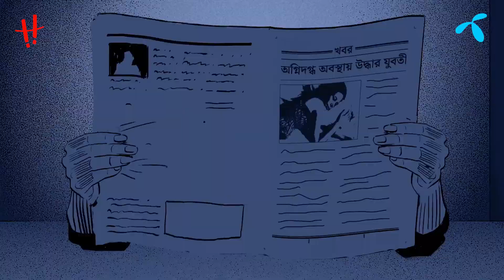Grameenphone Hoichoi Trailer OVC | Tamzid Bin Hasan Dhrubo | Hello Films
Client : Grameenphone
Agency : Grey Dhaka
Production House : Hello Films

Associate Vice President & Digital Lead: Ariful Bashar
Manager, Strategic Planning: Rifat Tasneem (Sutopa)
Account Director: Raihan Ahmed
Deputy Account Manager: Silvia Khan
Account Executive: Nazia Ahmed
Creative Director: Reazul Amin Ratul
Senior Art Director: Maryam Kapadia
Senior Copywriter: Touhidul Islam

Director : Tamzid Bin Hasan Dhrubo
DOP : Golam Maola Nabir

Executive Producer : Raaz Khan
Client Service Executive : Abrarul Hoque Babu

Production Manager : Omar Faruk
Production Assistant : Jahir, Mamun, Shuvo
Transport : Kalam

Assistant Directors : Jakaria Hossain Shohagh, Rafin Arnob
DOP assistant: Erfan Hyeum

Casting : Hello films Team
Costume : Bristy
Makeup Artist : Ashquie
Location Management : Faruk
Storyboard : Pankaj Barman
Drone: Salehin Bhuiyan

Art Director : Mohammad Farid Uddin
Art Asst. Anik Hasan

Artist : Israt anan, Ashikur Rahman Aayaz, Ahanab Rony, Diptho Khan, Alfaat Hamz Abid, Dishan Khan, Sadhin

Focus Puller : Enayet
Light Gaffer : Kazi Emon
Light Equipment : Bijoy Media

Edit : Habib Siddik (Color Space)
Color Grade : Chinmoy Roy (Color Space)
CGI & Animation : Allied, Hoichoi

Music Studio : Record Kori
Music Director : E K Majumder Esty

Sound Studio : Aawaz আওয়াজ
Sound Designer : Shakirujjaman Pappu
Sound Designer Assistant : Sonjibon Mullick Johnny

A Hello Films Production.